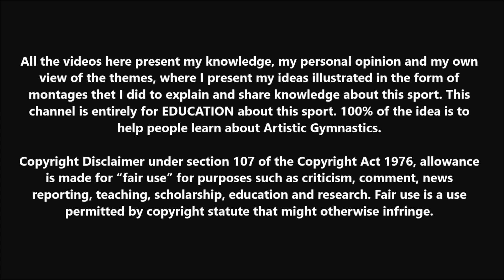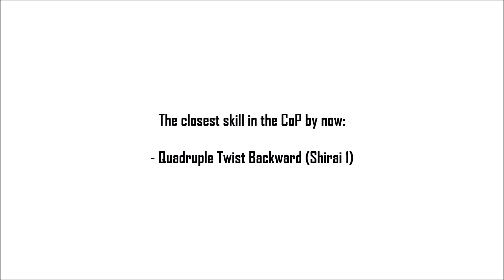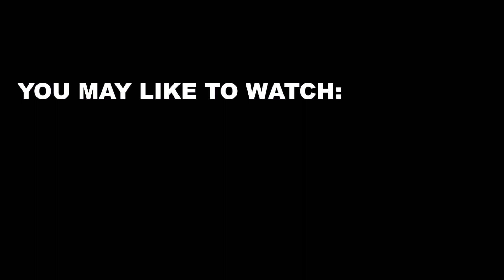4 Skills that We Will Never See in the CoP (Floor Exercise)